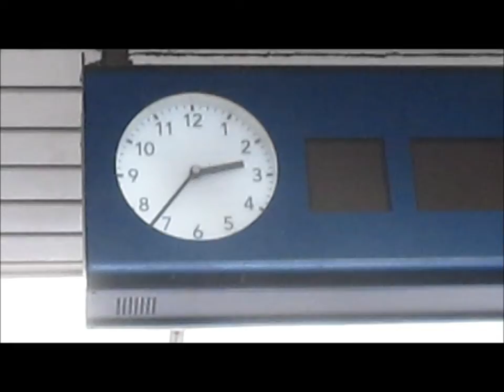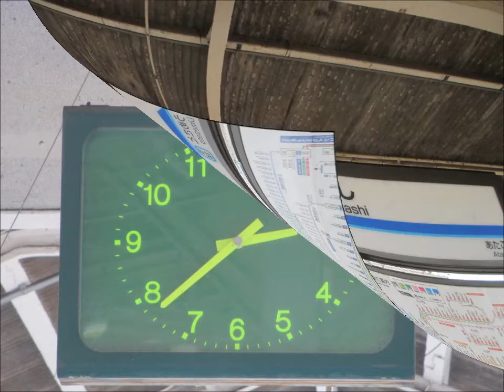東武野田線#04(川間~野田市)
東武野田線の千葉に入りました
すべて千葉/野田市にある駅です
5.9Kmあります